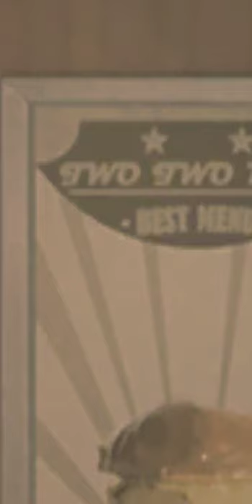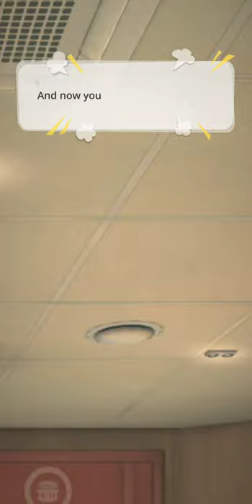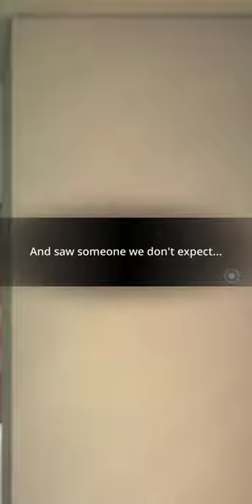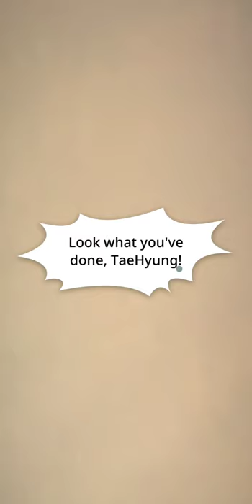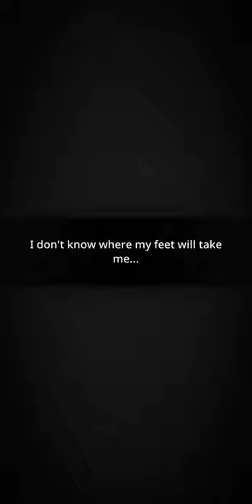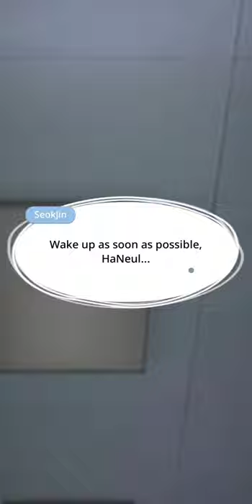BU Story (Lost in the Stars) Ep. 2- 'Erased de Kooning'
A night that shouldn't have been forgotten.